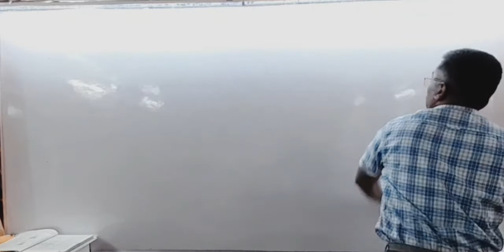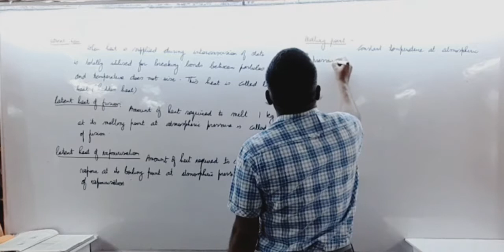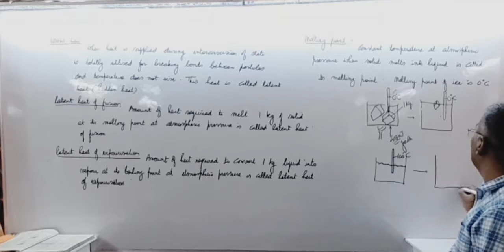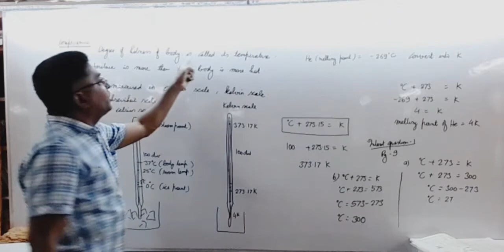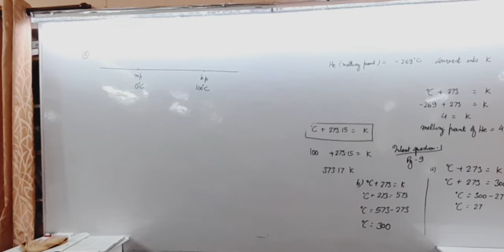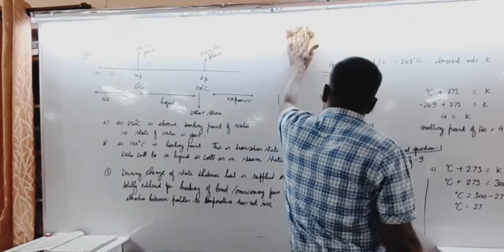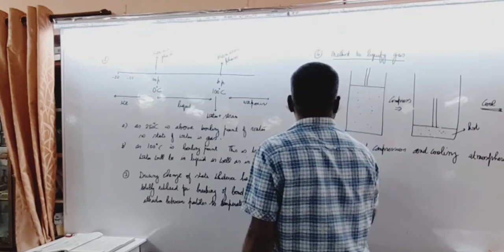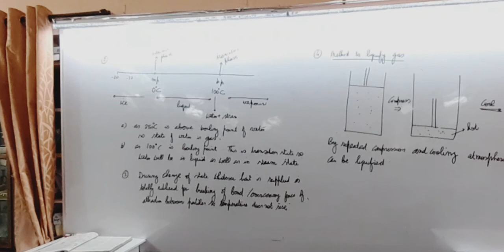matter in our surroundings 12th April